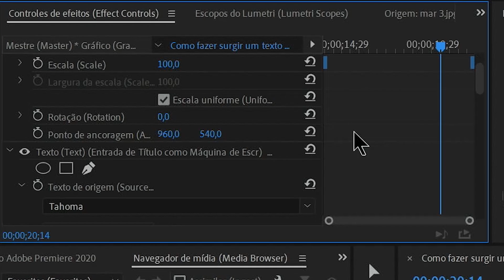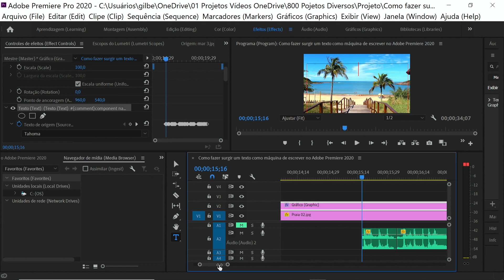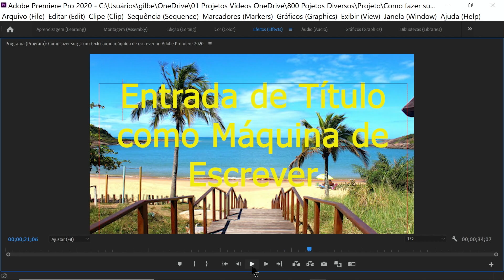How to do Trick and Effects in Adobe Premiere - Series 01 Video 03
Como fazer surgir um texto como máquina de escrever no Adobe Premiere 2020
Para este recurso aplicar um único efeito, conforme segue:
1) Após criar o texto:
a. Controle de efeitos “Onde aparecer seu texto”,
b. Aplicar o efeito:
i. Ativar texto de origem – posicionar o texto na time-line, aumentar o texto de acordo com a necessidade,
ii. O item a seguir deve ser feito em função do efeito sonoro
iii. Marcar 1º ponto “Texto Origem”, voltar de 5 a 10 frames, tirar a última letra, seguir os mesmos passos até o término do texto.

How to bring up text as a typewriter in Adobe Premiere 2020
For this feature apply a single effect, as follows:
1) After creating the text:
The. Effects control “Where your text appears”,
B. Apply the effect:
i. Activate source text - position the text on the time line, increase the text as needed,
ii. The following item must be done according to the sound effect
iii. Mark 1st point "Text Origin", return 5 to 10 frames, remove the last letter, follow the same steps until the end of the text.